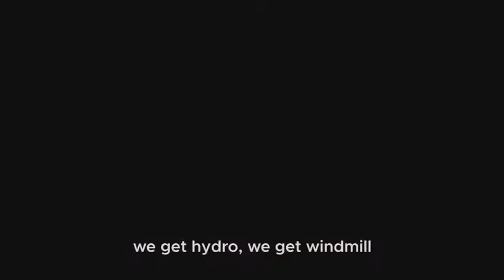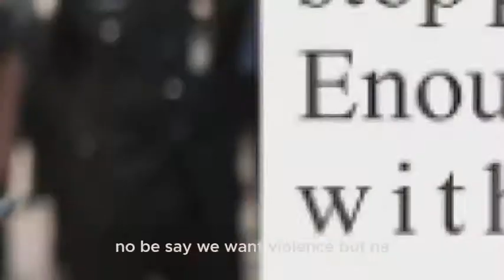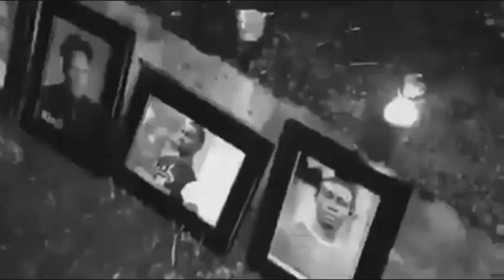EndSars Protest Song title Enough is Enough by Dr Cardio | Eventriga TV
EndSars protest Song title Enough is Enough by Dr Cardio

This new protest song was inspired by the recent agitation against police brutality in Nigeria and bad governance.

The video is edited by Oladimeji Gabriel from Eventriga NG, while the song is produced by Jung Magin.